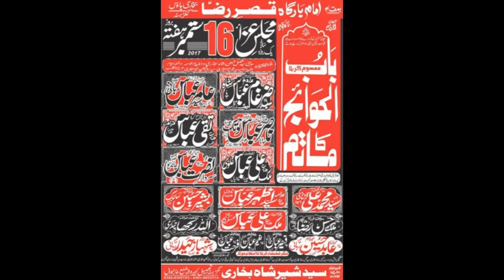Zakir Hassan Hashim Raza | Majlis 16 Sep 2017 | Qasida And Masiab